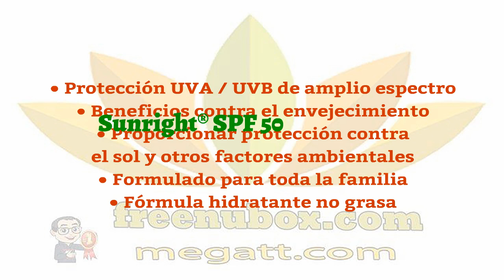🍎NuBox-Protector solar orgánico. NU SKIN SUNRIGHT PROTECCION SOLAR SPF 50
NU SKIN SUNRIGHT SPF 50.

• Fórmula altamente resistente al agua.
• Protector solar orgánico: filtros UV que esparcen y absorben los rayos UV.
• Permite 80 minutos de exposición ininterrumpida al agua.

Ya sea en verano o en otro tiempo del año,
muchos de nosotros buscamos la manera
de obtener un hermoso bronceado.
Mucha gente piensa que una apariencia
bronceada nos hace lucir más
saludables y radiantes.
 Pero en la actualidad,
 no protegerse de los rayos solares
 puede resultar dañino para
 la piel y para la salud.

Los UVC no penetran laatmósfera y por lo tanto no afectan la piel.
Los rayos UV  que penetran en la piel son los rayos UVA
 (la envejecen) y los UVB  (la queman).
 Los rayos infrarrojos (IR) contribuyen al
 fotoenvejecimiento.